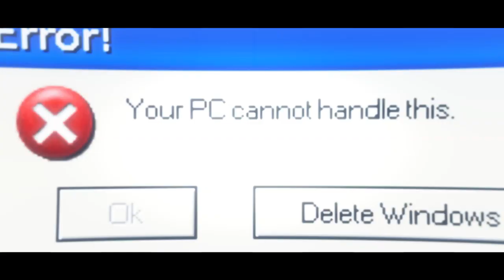Growtopia - Wotd THESHOWDOWN By FireExcape [daily wotd]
-❤Thank you guys so much for watching this video!.

-Wanna play Growtopia?